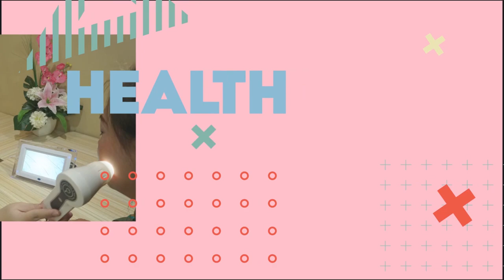REVIEW SABUN BATANG VIRAL BUAT MENCERAHKAN ??! (Efyu Beauty)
dr. anita ang

BONGKAR SCARLETT WHITENING !! KALIAN NILAI SENDIRI !!
VLOG PIKNIK KELUARGA - Rusuh Maksimal Ngakak doang 😂 first time Liburan selama setahun
BERTAHUN-TAHUN MENGIDOLAKAN HINGGA MENJADI ISTRI EVAN MARVINO ( V-TALK)
BORONG SEMUA! REVIEW HAND SANITIZER SE-SUPER MARKET!!
NYOBA BIKIN HAIRDO SENDIRI SUSAH WOY !!
ROSÉ - COMING SOON TEASER